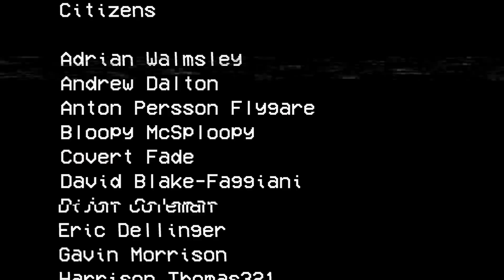Is Horror Still Scary? - An It Ain't Broke Special | Duncan Casey & Toby Venables